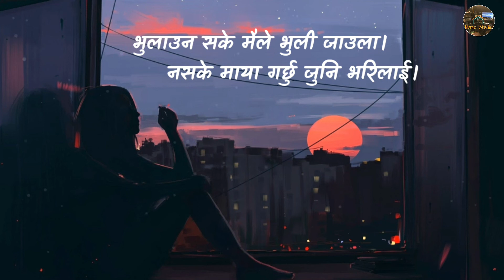Juni Bharilai - Suman Shrestha || Chasung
"Juni Bharilai " This one is originally Composed/written by" Oasis Thapa "

Cover By : Suman Shrestha

This Channel Is Only intended to Promote Artist and do not belong to get any revenue with it if you Owner of this song,or want to remove your song
we will respectfully remove your content,thankyou.

Hey there (Home Studio) channel is promoting every single artist, as the from of lyrics video with beautiful picture/Animation on it.

Here song will be upload of your favorite artist:
like:justin bieber,cardi B,21 savage,ed Sheeran,annie marie, marshmellow,ali gatie,chris brown,luh kel,YNW melly, Travis Scott and many more.

Nepali: VEK,Yabesh Thapa,Sushant KC,Sajan Raj Vaidya,Bartika Yem Rai.
Including rap music: Vten,Laure,Uniq Poet,Sacar,MC FLO,Balen and many More.

Here you can find lyrics of:Sad music, romantic music,lofi music, depressed music,freestyles.

Lyrics

Aaja paltaaudai xu feri
Timro ra mero
Puraano kahaani ka paanaa haru
Dastak didai xa hai
Timro maya le
Mero maya ko band darwaajaa haru

Vulera gaigaeu
Timi malai
Taini saachi ranxu kina timro yaad haru lai
Prashna xan dherai
Uttar timi mai
Tunginxa hai mayalu

Timro naama pukaarera
Yo geet kori raheko xu hai
Mutu tutnu nai parxa ra
Maya ko mulya thahaa paaunu lai
Timro muskaan ko kiran

Vulaauna sakey maile vulijaaula
naskey maya garxu
Juni Vari Lai

Aaja chumdai xu yi kaalaa baadal pani
Khokro yo chaati ma barsoos vani
Jhutho aas boki hideko xu
Anischit bato ma parwaa na gari

Vulera gaigaeu
Timi malai
Prashna xan dherai
Uttar timi mai
Tunginxa hai mayalu

Juni Bharilai - Oasis Thapa || Cover By - Suman Shrestha